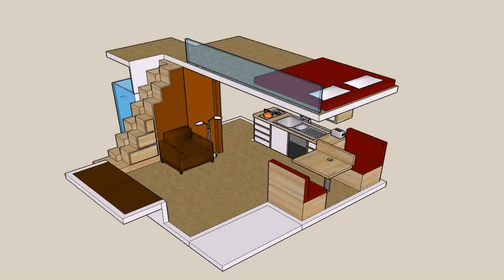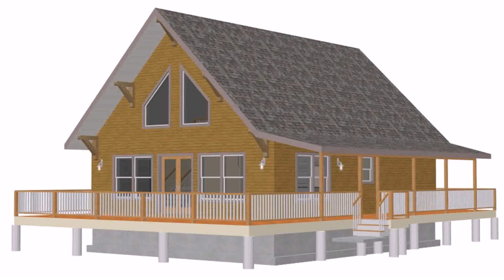Small House Plans With Upstairs - Gif Maker DaddyGif.com (see description)